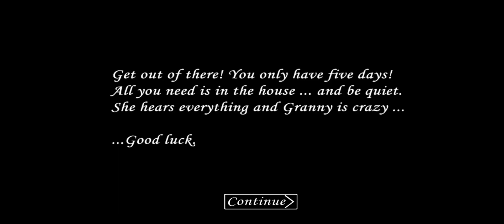Granny Version 1.1 || Gameplay